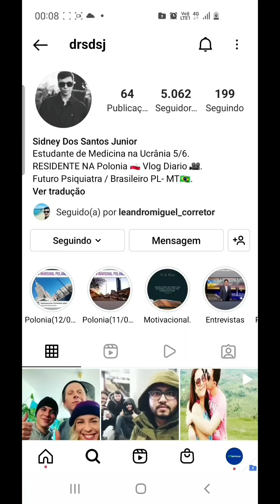Guerra: jovem de MT chega à Polônia após cidade ser atingida por míssil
Crédito do vídeo: MT Notícias